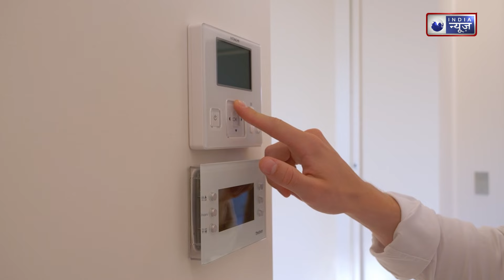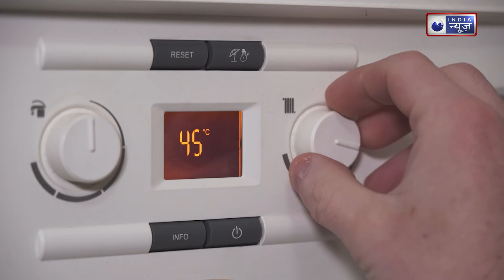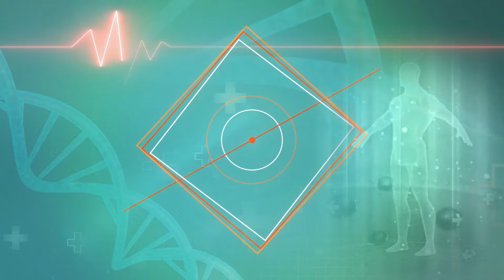अगर AC में रहने की है आदत, तो आज से ही बंद कर दो AC में रहना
यदि आपकी AC में रहने की आदत है, तो आपको यह आज से ही बंद कर देनी चाहिए। AC का अत्यधिक उपयोग जलवायु परिवर्तन में नकारात्मक प्रभाव डाल सकता है। अपार विद्युत की खपत और पर्यावरण पर अवांछित असरों के साथ, प्राकृतिक ठंडक के लिए विकल्पों को पसंद करने में भी आपको लाभ हो सकता है। इससे न केवल आपके स्वास्थ्य को लाभ होगा, बल्कि आप प्रकृति का भी समर्थन करेंगे।

If you have a habit of staying in AC, then you should stop it from today itself. Excessive use of AC can have a negative impact on climate change. With huge power consumption and unwanted impacts on the environment, you may also benefit from opting for natural cooling options. This will not only benefit your health, but you will also support nature.